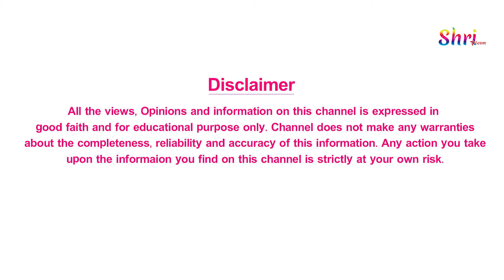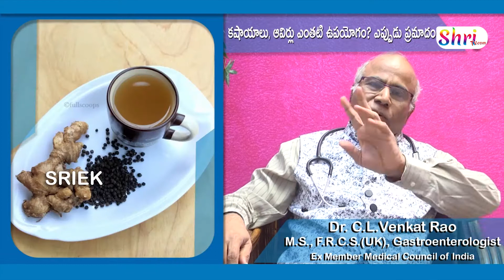కషాయాలు, ఆవిర్లతో కరోనాకి ఎంత వరకు ఉపయోగం.! | Dr.Cl Venkat Rao About Corona Precautions At Home